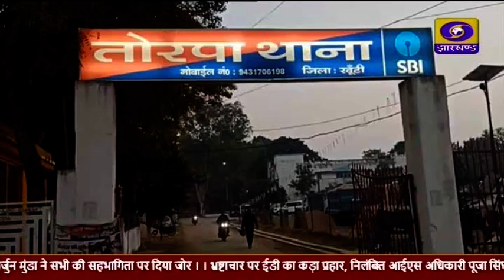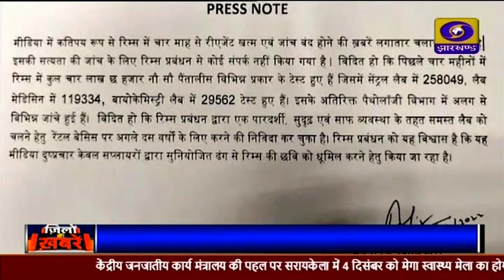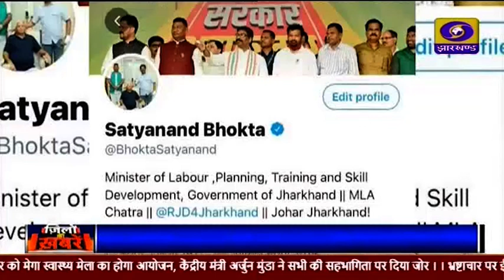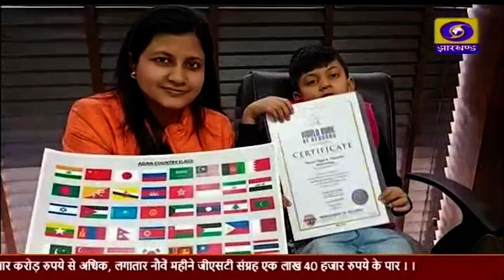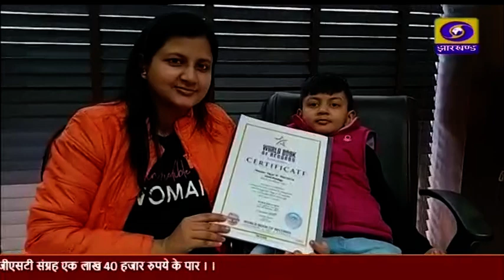दोपहर प्रादेशिक समाचार 02 12 2022